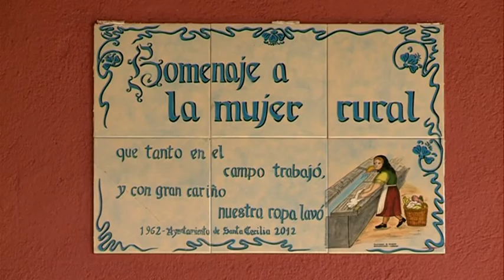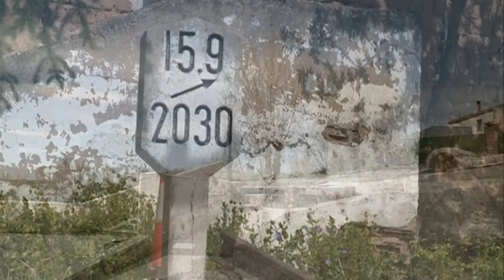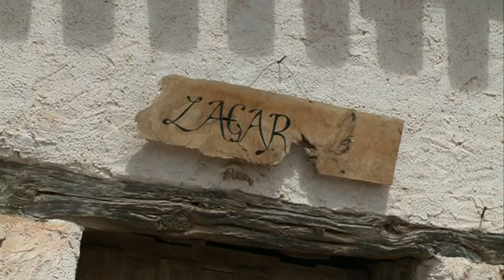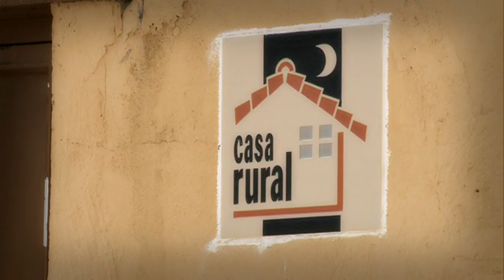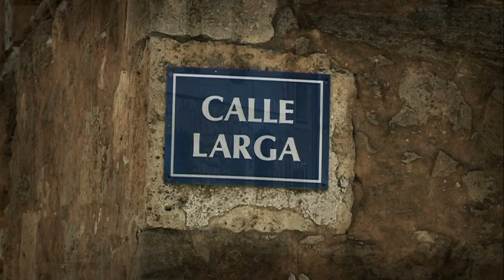PASEOS POR LA PROVINCIA SANTA CECILIA 0305.13